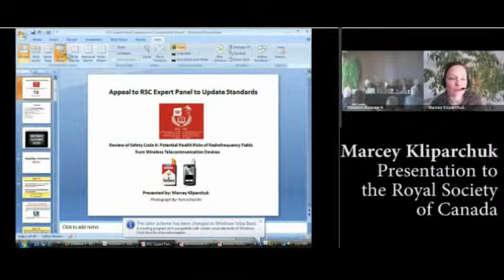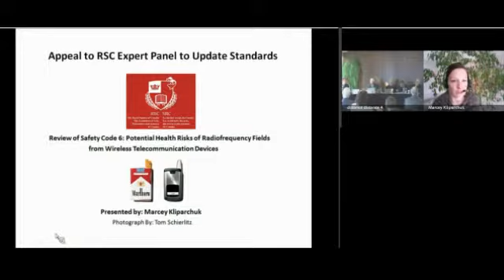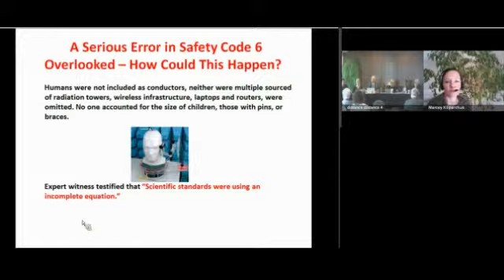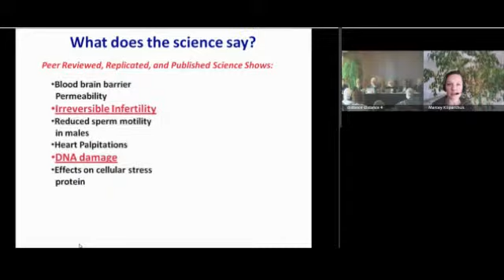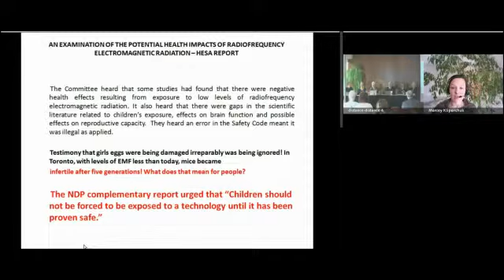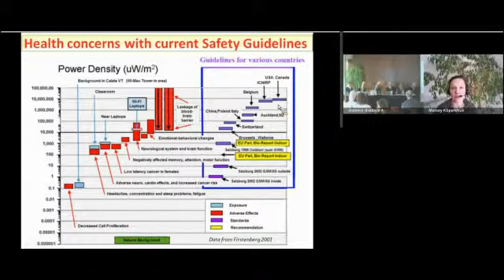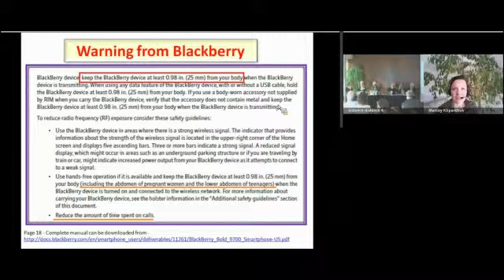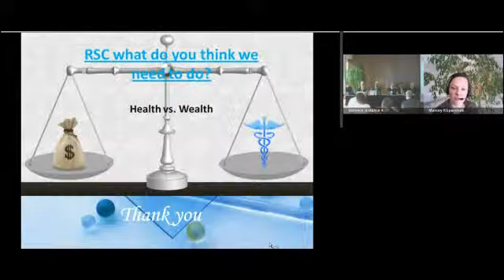Marcey Kliparchuk - Safety Code 6 - Presentation to the Royal Society of Canada